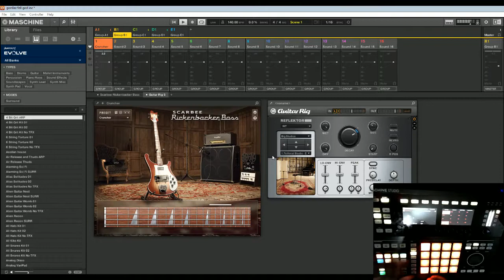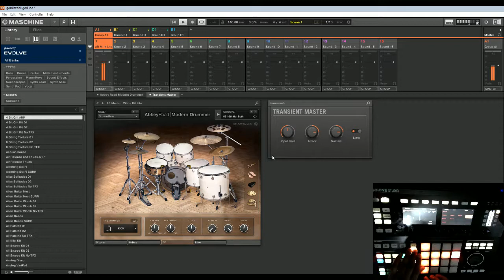Remake/remix challange: Gorrilaz - Feel good inc.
A quick remake/Remix of Gorrilaz - feel good inc with a bit of break beat and D&B drums